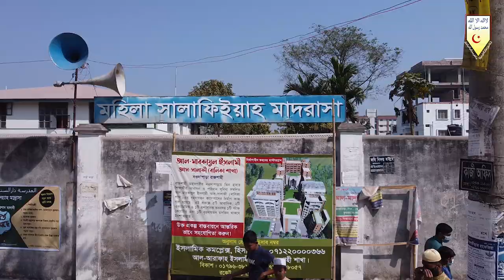আদর্শ পরিবার গঠনে স্বামী-স্ত্রীর দায়িত্ব-কর্তব্য►সাইফুল ইসলাম বিন হাবীব►তাবলীগী ইজতেমা ২০২১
আলোচক : সাইফুল ইসলাম বিন হাবীব
সভাপতি, আহলেহাদীছ আন্দোলন বাংলাদেশ ঢাকা উত্তর যেলা
বিষয় : আদর্শ পরিবার গঠনে স্বামী-স্ত্রীর পারস্পারিক দায়িত্ব কর্তব্য